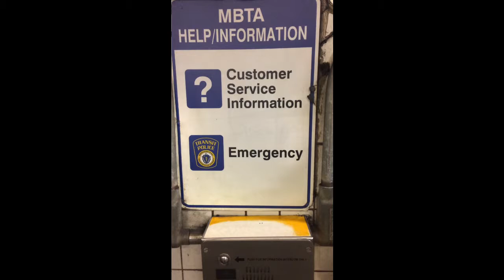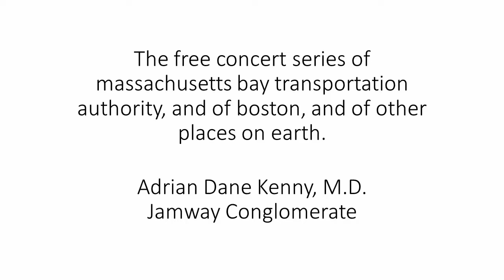vlog #170 a free concert in the mbta at park street station of the redline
another free concert while using the mbta.  a guitarist.  concert starts at 1:11.